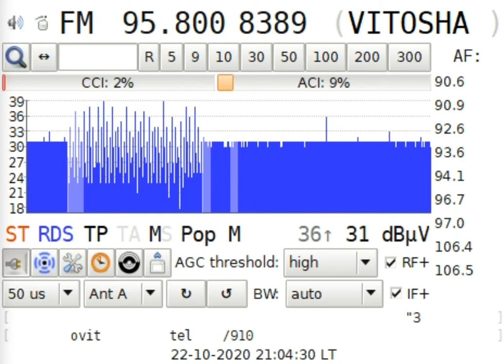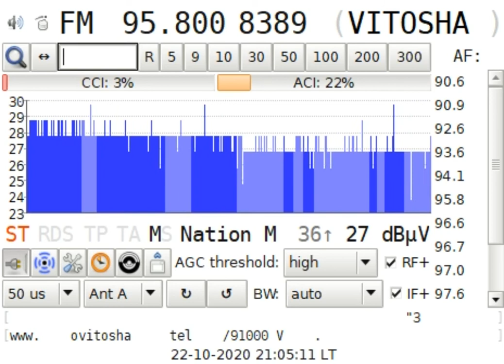Test Radio Vitosha Vidin in Craiova